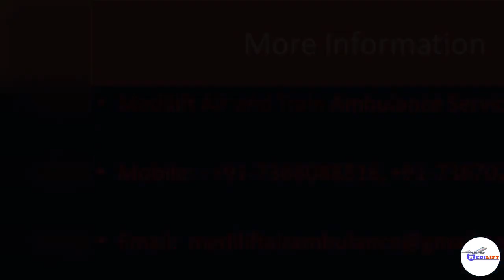Medilift Train Ambulance from Patna to Mumbai – At Cost-Effective Price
Pick the hassle-free patient transfer Train Ambulance from Patna to Mumbai with the advanced medical facility and experienced doctor team for transfer of the patient by Medilift Train Ambulance. Anywhere in India, you can take the services of our train ambulance at the low-cost.